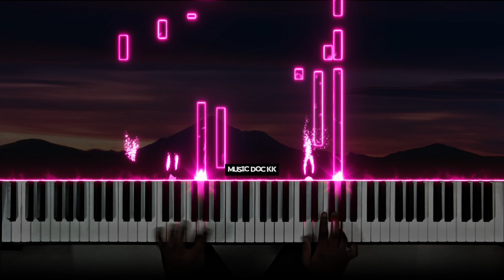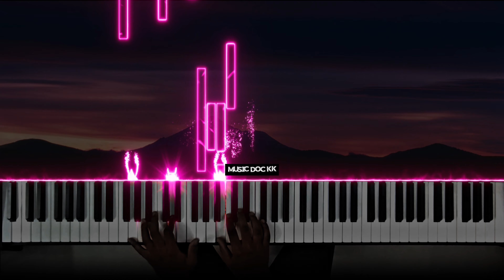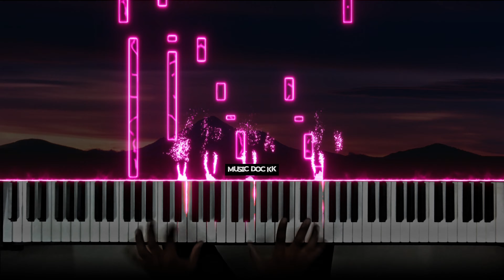Arcade | Piano cover | Broken Collection song #2